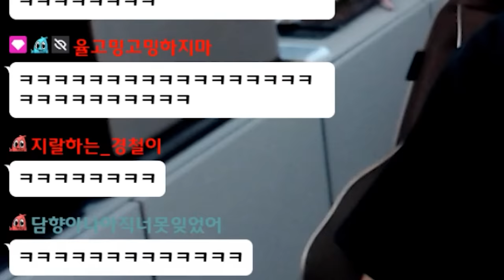우정이란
역시 동갑내기뿐이지